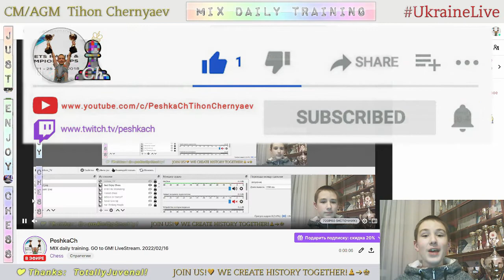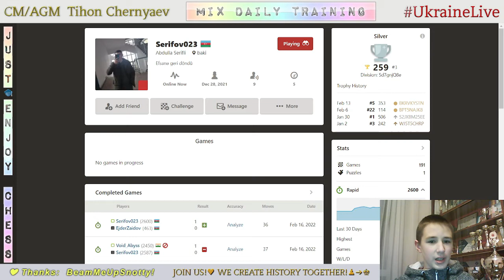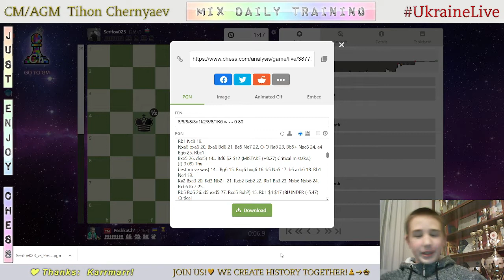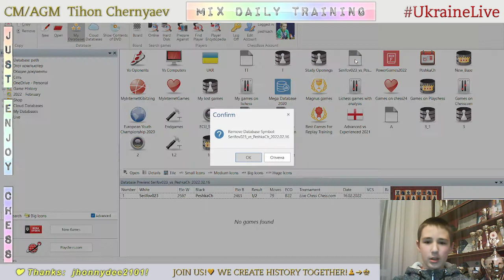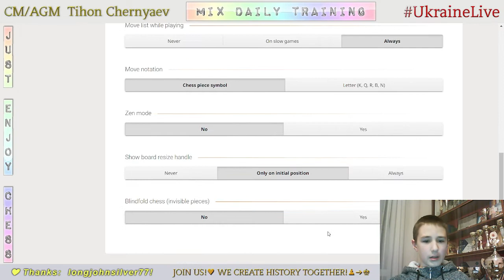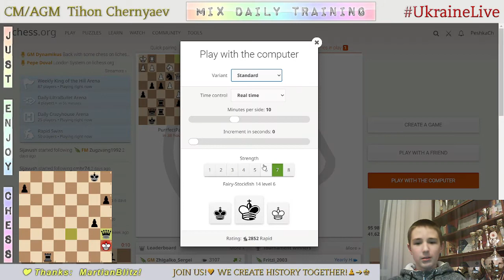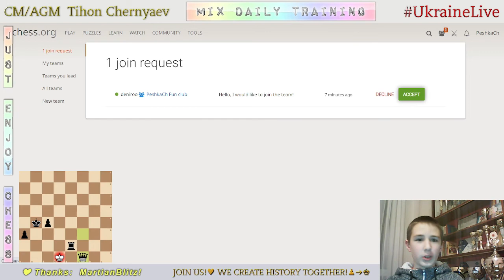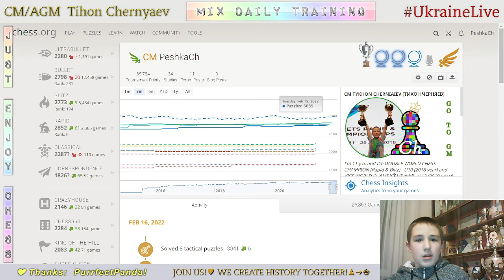CHESS. MIX daily training. GO to GM! LiveStream. 16/02/2022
The highlights of the stream:
  1:05 - Game with a live opponent "Serifov023"
33:35 - Analysis of the game
41:40 - Puzzles
44:17 - Blind game with computer Stockfish A.I. level 7
52:00 - Blind game with computer Stockfish A.I. level 6